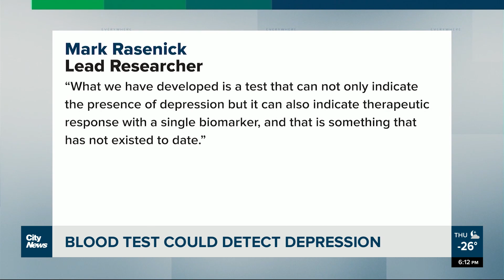Blood test could detect depression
Researchers think they have discovered a biomarker in the blood that can detect depression which could increase the effectives of antidepressant medications and treatment for those battling mental illness. Mark Neufeld reports.